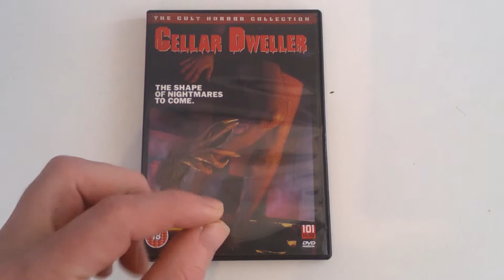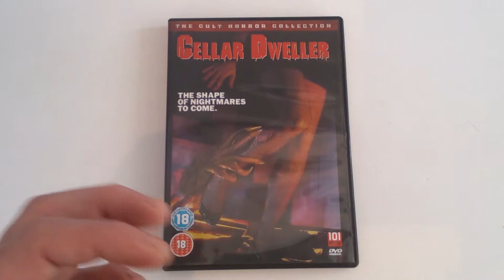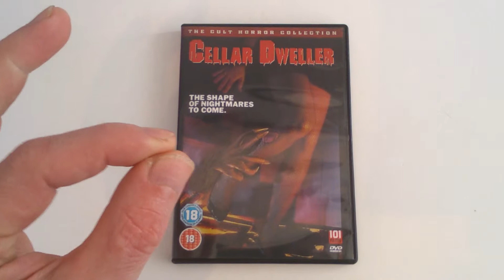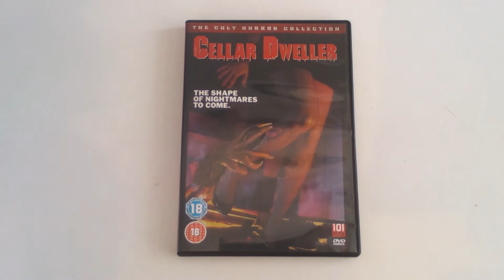CELLAR DWELLER, dvd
hi guy's today the classic cellar dweller dvd from the cult horror collection from 101 films